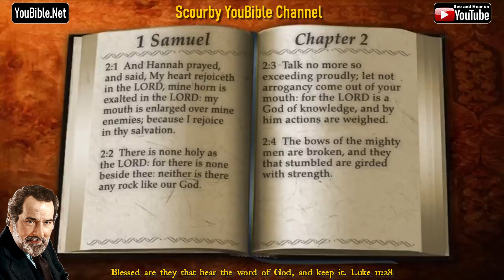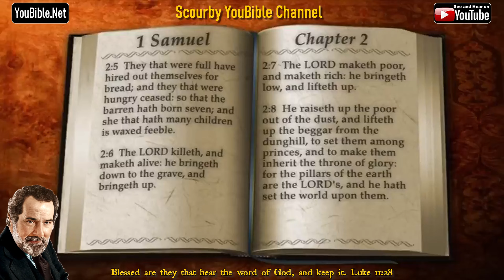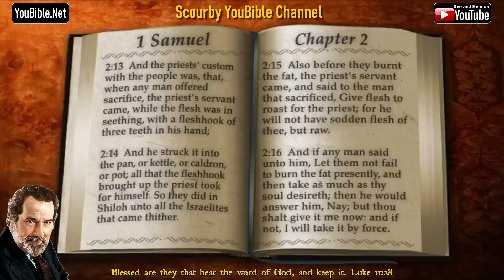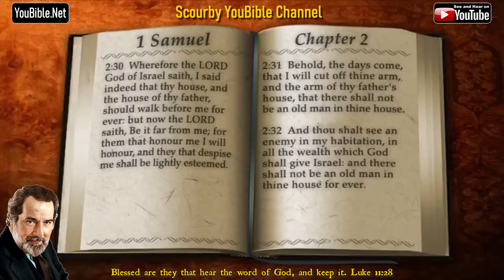9-Book of 1 Samuel | By the Chapter | 2 of 31 Chapters Read by Alexander Scourby | God is Love!